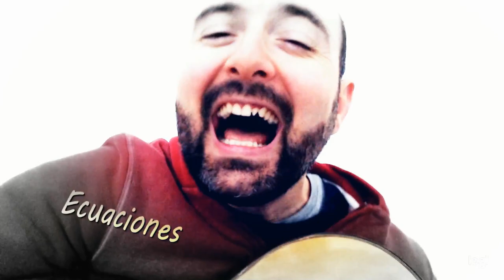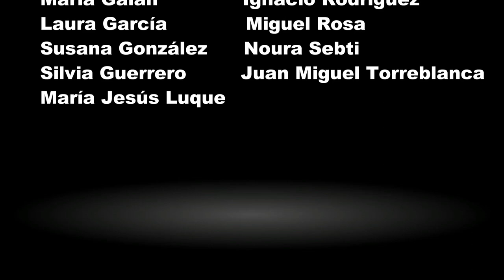RESISTIRÉ IESPTH FINAL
Resistiré por el profesorado del IES Profesor Tomás Hormigo de Cancelada en Estepona.